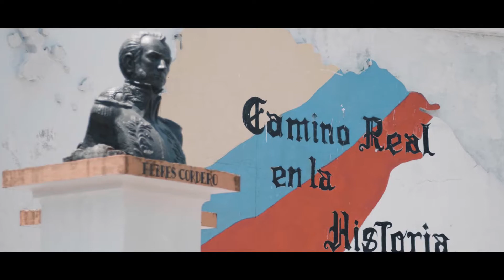El Bilovaneño - Zoilita Salazar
Video del tema el Bilovaneño para el Gad Parroquial de Bilován